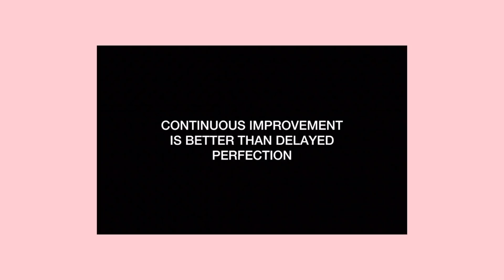how I got wider hips fast - best exercises (get rid of hip dips)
how to get rid of hip dips - It’s amazing how much great results a person can get with staying consistent! I wanted to give you guys my in depth advice on different effective exercises that can help reduce your appearance of hip dips!
I just honestly feel like if I can do this, you can do it too!
I’m so glad to share this with you guys! Thank you so much for the support! I wanna inspire y’all to live a healthy lifestyle & wish you a happy fitness journey!

socials- @tebellorapabi

- Please make sure you consult with a medical doctor/professional if you have any health issues.

- we are all different and results may vary from each individual, just don’t give up!